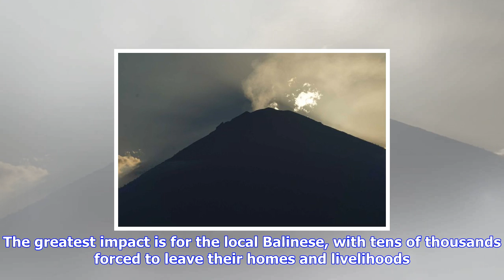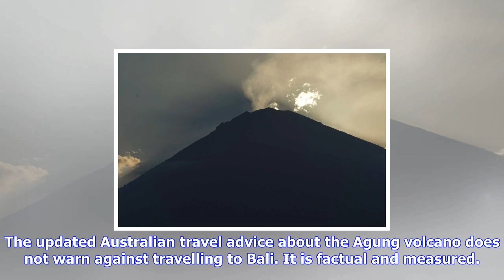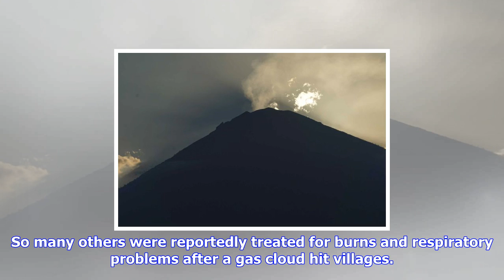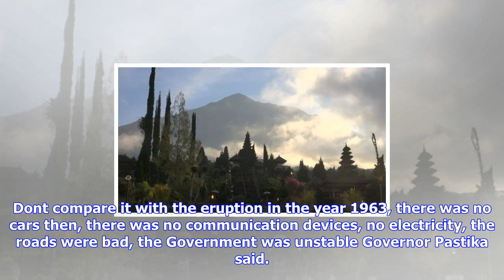Breaking News | Bali governor wants volcano warnings lifted as thousands cancel travel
Bali governor wants volcano warnings lifted as thousands cancel travel

Posted October 05, 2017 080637 The Mount Agung volcano is mother nature at its finest, and at its mo...